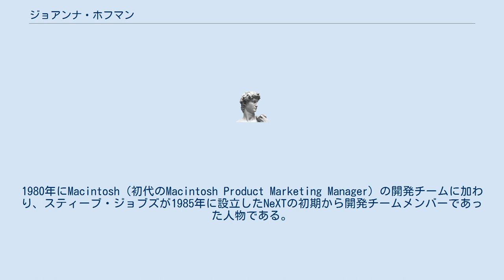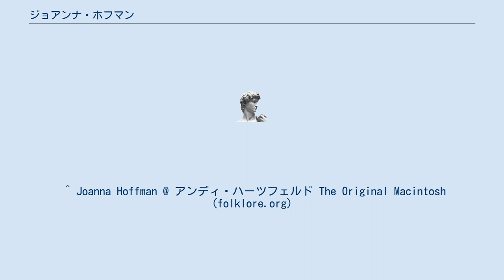ジョアンナ・ホフマン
ジョアンナ・ホフマン（Joanna Karine Hoffman , 1955年7月27日 - ）は、ポーランド生まれのアメリカ合衆国のエンジニア、マーケティングの専門家である。
 シカゴ大学休学中にパロアルト研究所を訪れ講義を受けたことがきっかけでジェフ・ラスキンに誘われAppleに入社する。
1980年にMacintosh（初代のMacintosh Product Marketing Manager）の開発チームに加わり、スティーブ・ジョブズが1985年に設立したNeXTの初期から開発チームメンバーであった人物である。
また、1990年より1995年まで General Magicのマーケティング担当副社長を務めた。
 MITとシカゴ大学で学んだ自然科学と考古学がバックグラウンドである。
 2015年の映画『スティーブ・ジョブズ』では、ケイト・ウィンスレットがホフマンを演じ、ゴールデングローブ賞 映画部門 助演女優賞を受賞した。
 2018年のドキュメンタリー映画『General Magic』に出演している。
 ^ “Recollections of the Mac's creators - CNET”. web.archive.org (2015年1月23日). 2021年6月22日閲覧。
 ^ Computer Chronicles: The Macintosh Computer Part 1 1985 YouTube ^ アンディ・ハーツフェルド『レボリューション・イン・ザ・バレー ―開発者が語るMacintosh誕生の舞台裏』オライリー・ジャパン、2005年。
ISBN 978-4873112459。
 ^ Joanna Hoffman @ アンディ・ハーツフェルド The Original Macintosh (folklore.org)